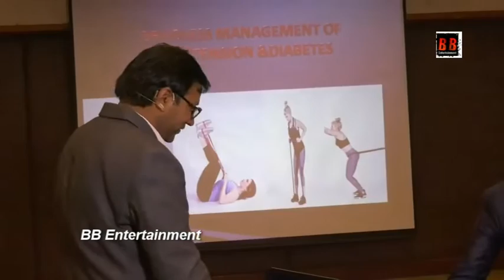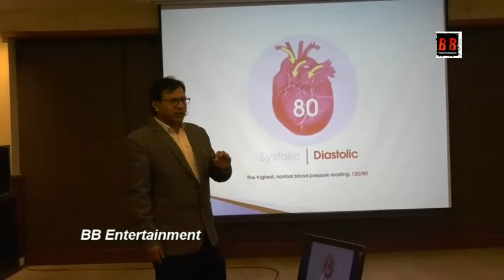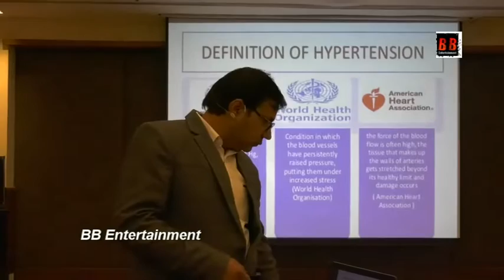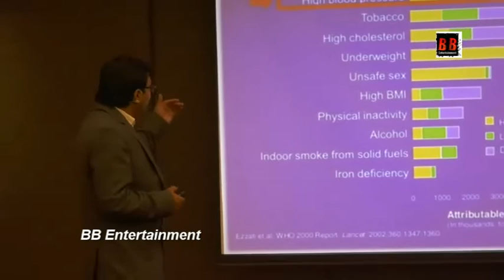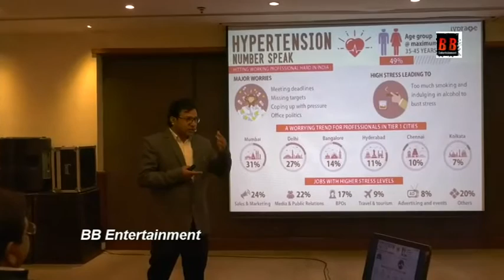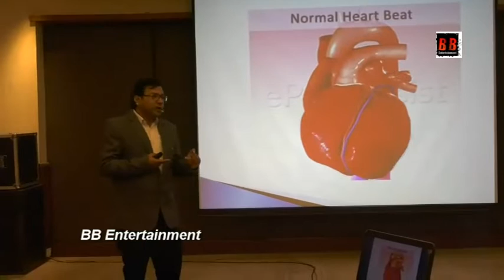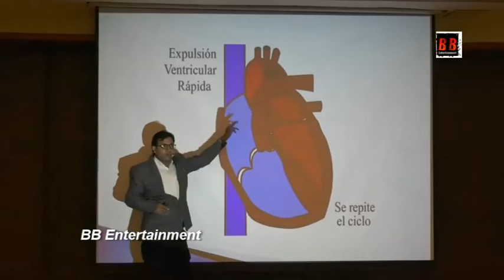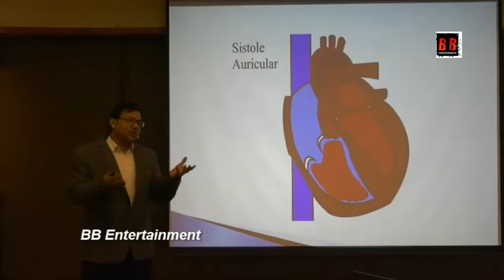Dr.B.L Choudhary, Manisha singh, Workshop Focused On Drugless Management of Hypertension